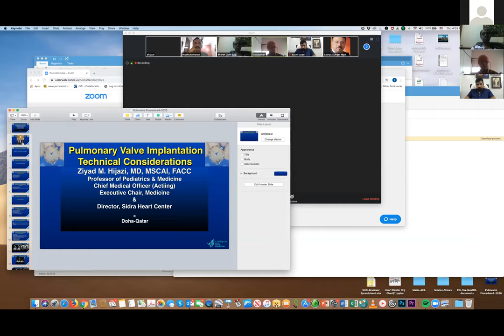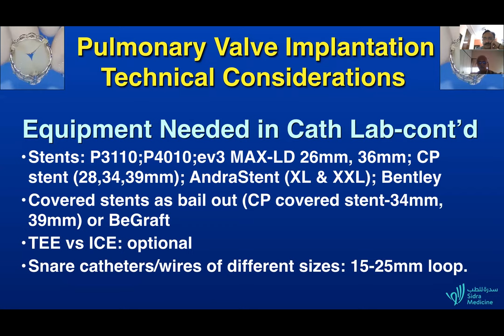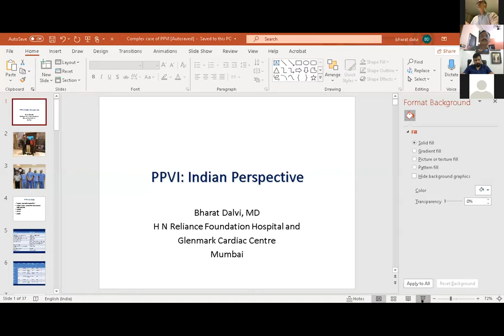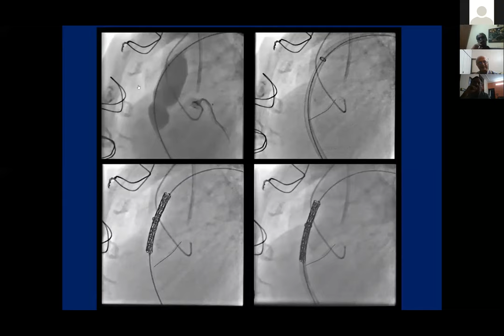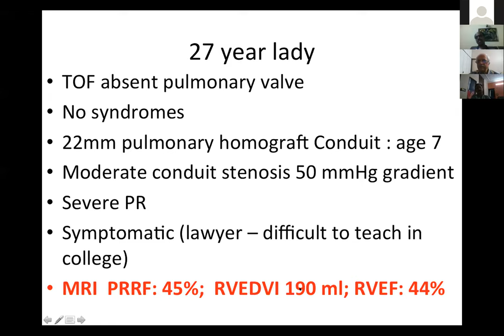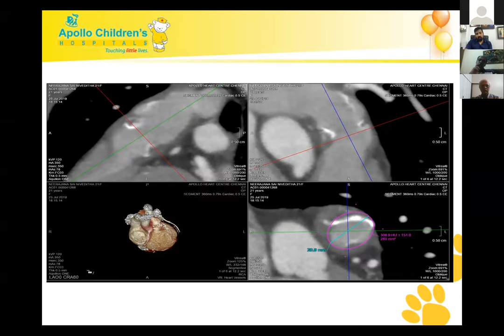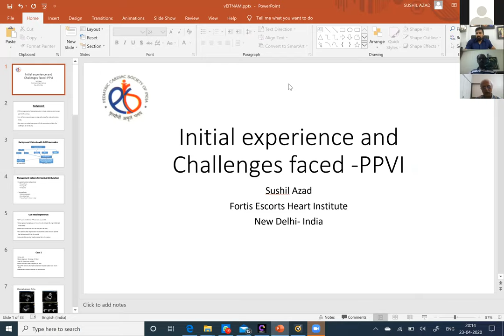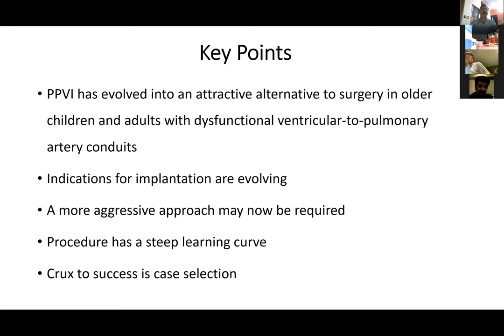Interventions in Congenital Heart Disease - Learn from the Masters -Series 2 Day 3, Apr 23 -by LCCP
Series 2 Coordinator : Dr Bharat Dalvi
Moderators: Dr Ziyad Hijazi / Dr Bharat Dalvi / Dr Sivakumar
Dr. Ziyad Hijazi (USA/Doha): Percutaneous Pulmonary Valve - an overview
Dr Bharat Dalvi:  Indian Perspective
Dr Sivakumar :  Pulmonary valve implantation - our experience
Dr Muthukumar : Nightmare in a Live Case
Dr Sushil Azad:   Pulmonary valve implantation - our experience

An academic Initiative supported by LCCP  (Lifetech  Comprehensive  Congenital  Intervention  development  Program)